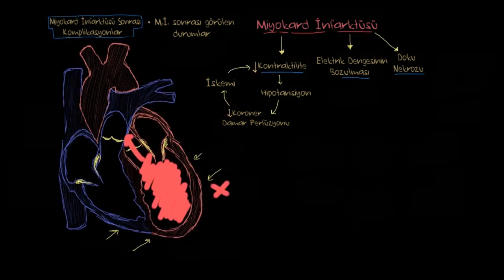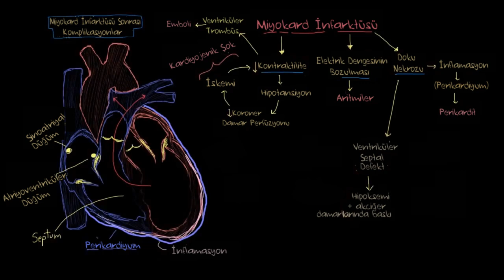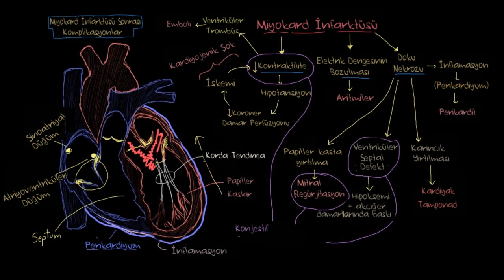Kalp Krizi (Miyokard İnfarktüsü) Sonrası Komplikasyonlar (Fen Bilimleri) (Sağlık ve Tıp)